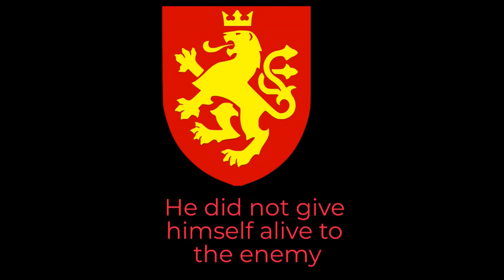A Song For Hristo Uzunov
In this video, I've writtenlyrics of  a Macedonian patriotic song dedicated to Hristo Uzunov, one of the most important Macedonian nationalist figures of the 20th century. Hristo Uzunov is best known for his leadership of the Internal Macedonian Revolutionary Organization - Democratic Party, also known as IMRO - and his role in the Macedonian struggle for independence.

This song is dedicated to the great nationalist Hristo Uzunov, and is ideal for Macedonian patriotic celebrations or special events. If you're interested in Macedonian music or history, be sure to check out this song and see what you think!
A Song About The Macedonian Revolutionary Hristo Uzunov